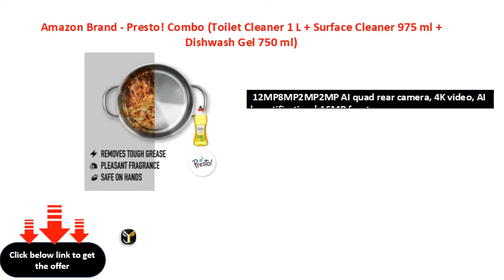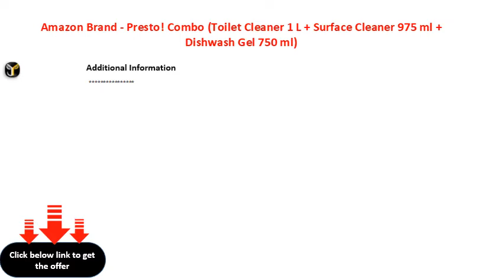Amazon Brand Presto! Combo Toilet Cleaner 1 L + Surface Cleaner 975 ml + Dishwash Gel 750 ml